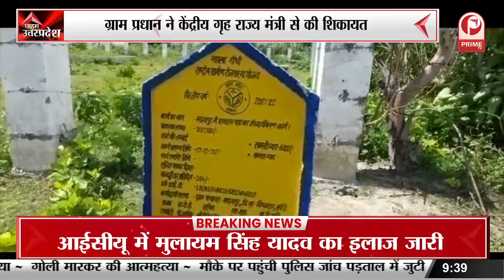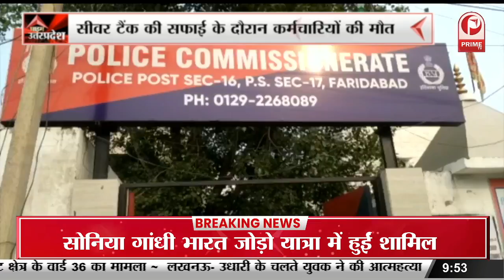Ballia : निजी अस्पताल का उद्घाटन करने पहुंचे डिप्टी सीएम ब्रजेश पाठक || Prime Tv